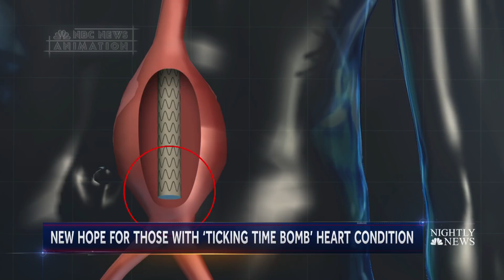New Hope For Those With ‘Ticking Time Bomb’ Aneurysms | NBC Nightly News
Doctors at the Mayo Clinic have pioneered a personalized approach to treat what was once a death sentence with the help of 3-D printing.